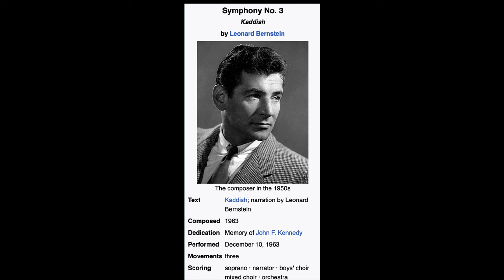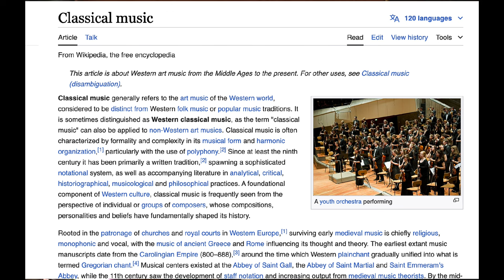Wynton Marsalis On Bringing Classical Into Jazz Music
♥️🎈❤️👍😁We are building a strong community here! Let us influence the world by sharing these videos. Much more to come!